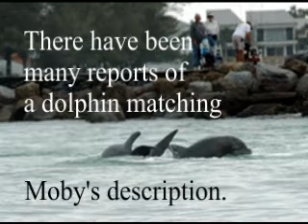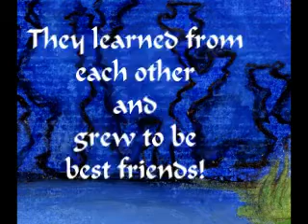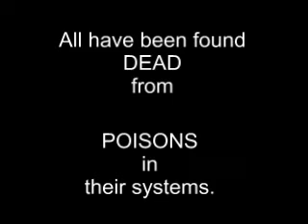Help Joyce find Moby! Searching for Moby with Captain Ron!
40 years...and Joyce is still searching! Moby is still missing! Moby is a bottlenose dolphin who swam away. Joyce is still looking for him! Thanks, Captain Ron!